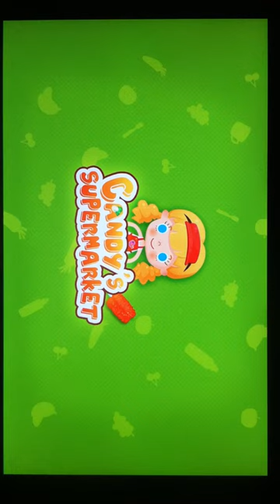Candy's Supermarket Preview HD 720p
Hi dear friends, Candy's new supermarket has been opened, let's go have a look! Wow~how big the supermarket is! There're so many goods, such as fruits, vegetables, seafood and toys, customers can get anything they want here! This time, our Candy works as a market manager, now she is busy serving her customers and she looks a little overwhelmed! She needs not only to help customers choose and buy their things, but also take care of other business, it's really not easy for her to be a competent manager! So could you come to do her a favor? Candy will appreciate your help very much!

How to Play:
Welcome to Candy's Supermarket! "Ting~!" Here come our customers, firstly please give them a shopping tool as request, then you can start shopping with them! You can drag the screen to view the whole place, and tap different goods shelves to begin related games. If there stands by a customer, you need to help him pick out what he needs, for example, if he wants to write something down, you'd better recommend him a notebook, a pen and a bottle of ink. However, if you think the customers can go shopping by themselves, you can go to assist Candy with some other business, such as tapping a shelf with no customers around and settle it! As soon as you complete any task, you'll get some loving hearts from the customers or Candy. With these loving hearts, you can exchange for your favourite achievements which will be displayed on the wall of the entrance! No matter what you do, you will feel proud of helping others!

Features:
- Over 20 characteristic mini games
- 8 kind characters are in need
- 7 shopping areas for managing
- More than 80 amazing goods offered
- You can exchange for exquisite achievements by collecting loving hearts
- Much more hidden fun elements are waiting for you to discover
- Continued improvements of this game, please feel free to send us your feedbacks and suggestions